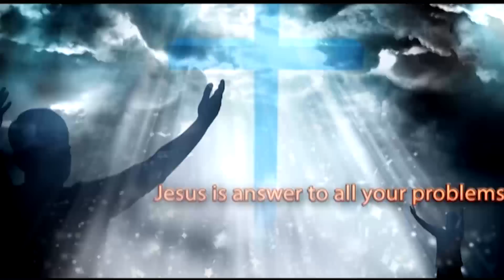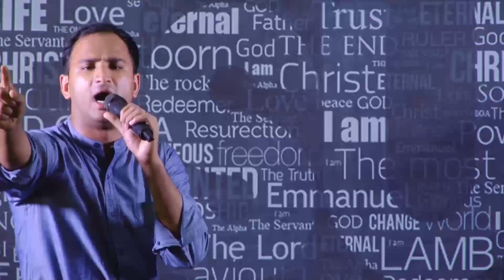കുടുംബത്തിൽ മുഴുവൻ വ്യാപരിക്കുന്ന വിശ്വാസത്തിന്റെ അഭിഷേകം..Faith anointing manifesting in the family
Wonderful Saturday..

1Corinthians 7:13,14
Bro. Sajith Joseph